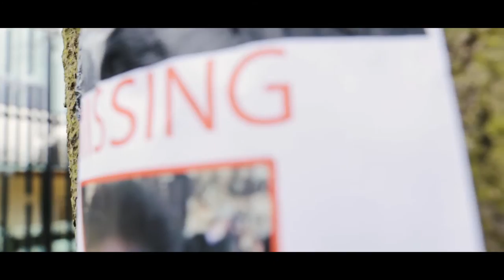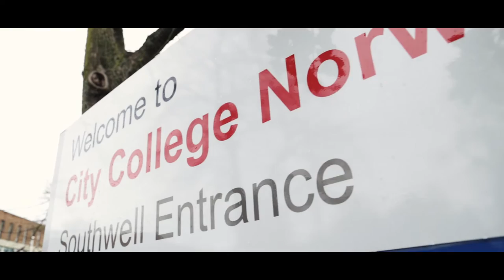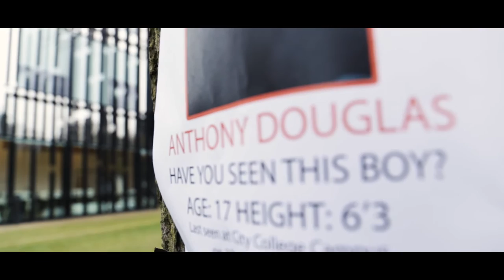Fixated - Pilot Episode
This was a college project where we had to create a pilot for a web series.

This project was made with two of my classmates, Caitlin Hamill and James Mackay who helped me edit, film and direct this piece.

City College Level 3 Media Production
Project 4 Interactive Media